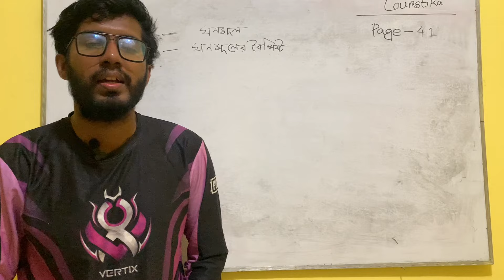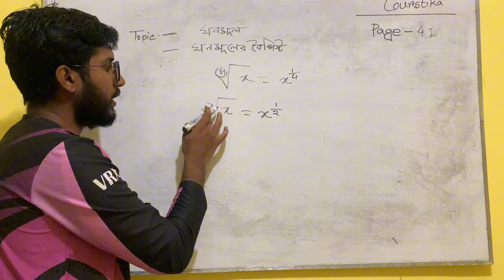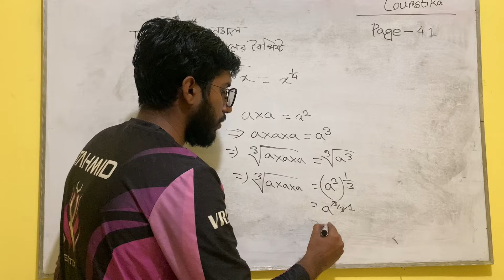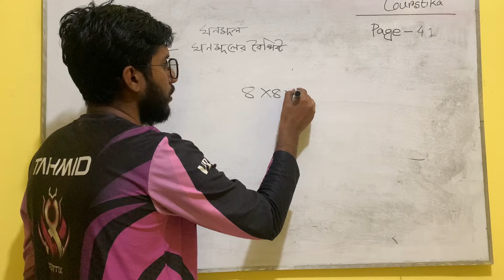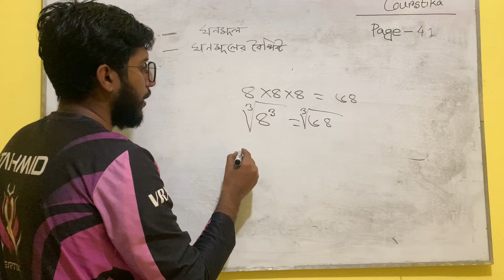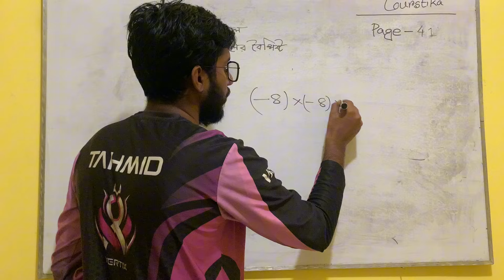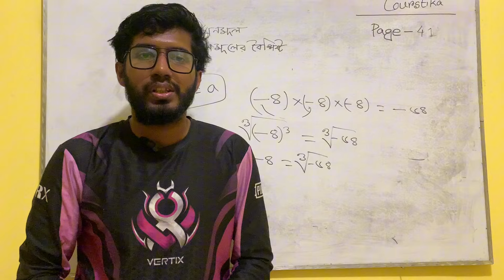Class 8 Math Chapter 2 Page 41 | অষ্টম শ্রেণির গণিত ৪১ পৃষ্ঠা একক কাজ | ৮ম শ্রেণির গণিত পৃষ্ঠা ৪১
class 8 math chapter 2 page 41 2024 : ঘনমুলের বৈশিষ্ট্য ঘনমূলের বৈশিষ্ট্য ব্যবহার করে আমরা পূর্ণ সংখ্যার ঘনমূলের সরলীকরণ করতে পারি। ঘনমূলের কয়েকটি বৈশিষ্ট্য এখানে দেওয়া হলো।
অষ্টম শ্রেণির গণিত ৪১ পৃষ্ঠা
অষ্টম শ্রেণির গণিত ২য় অধ্যায় ২০২৪
৮ম শ্রেণির গণিত ৪১ পৃষ্ঠা